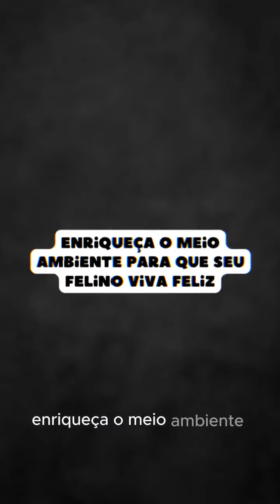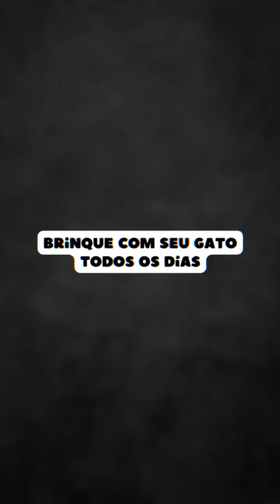Como Prolongar a Vida do Seu Gato ?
Este vídeo é sobre como prolongar a vida de seu gato. O vídeo fornece dicas sobre como manter seu gato saudável e feliz, incluindo:

Alimentação: Certifique-se de que seu gato está comendo uma dieta saudável e equilibrada.
Exercício: Certifique-se de que seu gato está recebendo exercício regular.
Ambiente: Certifique-se de que seu gato tem um ambiente enriquecido e estimulante.
Cuidados veterinários: Certifique-se de que seu gato está recebendo os cuidados veterinários necessários.
Seguindo estas dicas, você pode ajudar seu gato a viver uma vida longa e saudável.

Aqui estão algumas palavras-chave relacionadas a este vídeo:

Gato,
Saúde,
Vida útil,
Alimentação,
Exercício,
Ambiente,
Cuidados veterinários,